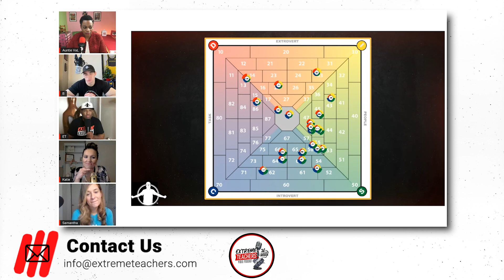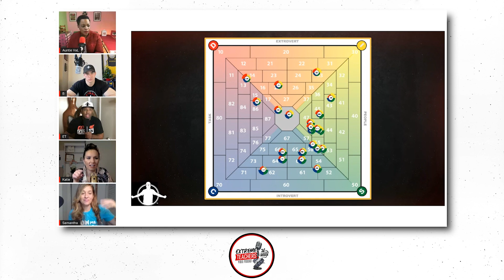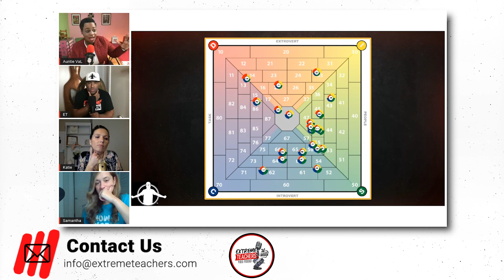Extreme Teachers Video Podcast Ep. 19 - DISC Pedagogy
Yo, What’s Up!! Listen, the DISC assessment has changed my life forever, and I know it can change yours, too.

More importantly, this assessment can change your teaching forever! In this episode, my squad and I break down DISC pedagogy, how to become a master communicator, and how to gain superior self awareness.

This is an episode you cannot afford to miss, so grab a pen and pad, and get ready for class! I’m not saying it will be easy, but I am saying you have what it takes. Now you know, let’s go!!

for more information about the Principal’s Solution Tour, becoming a certified Extreme Teacher, and more!

There Are NO Valid Excuses As To Why ANYONE Should Be Living Their Life At Less Than 120%